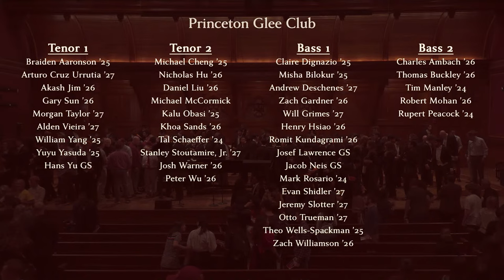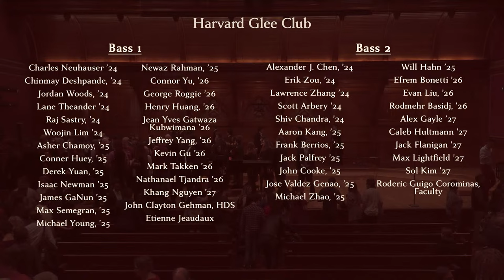108th Annual Harvard Princeton Football Concert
The 108th Annual Harvard-Princeton Football Concert makes its triumphant return to Sanders Theatre for the first time since 2019! Enjoy a great variety of pieces from all genres and traditions sung by the Harvard Glee Club and Princeton Glee Club. Tune in to see the Harvard Glee Club and the Princeton Glee Club in this long-running tradition and one of our biggest concerts of the year on Saturday, October 28th at 8pm.